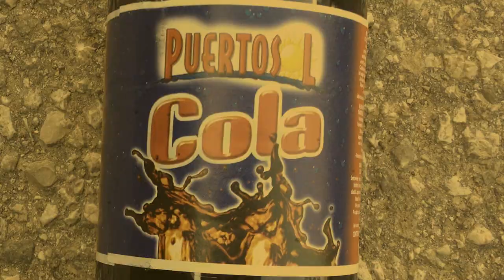FAILGAMES ITA - Spot puertosol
ARTE